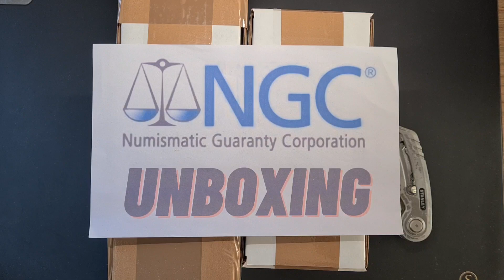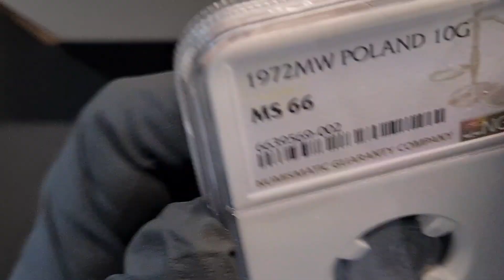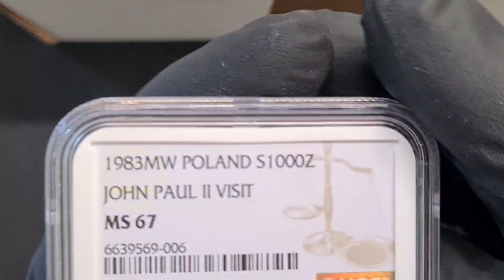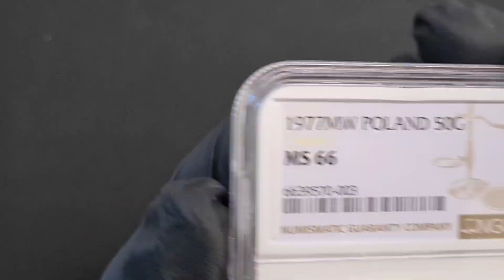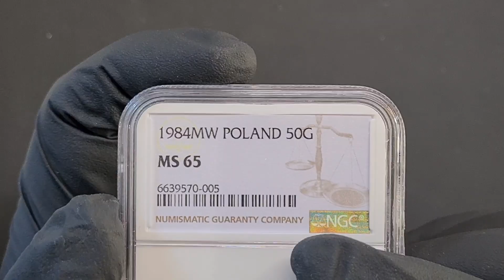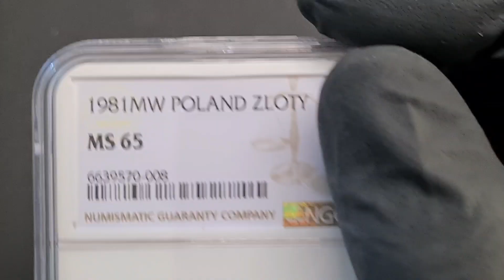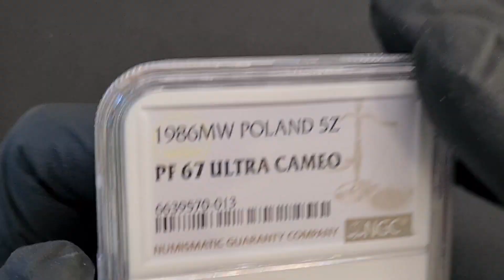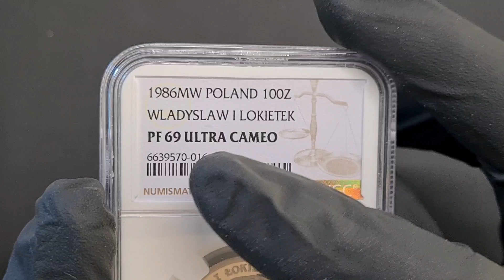UNBOXING. Monety w slabach NGC - PRL - III RP Część 1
Konto w NGC posiadam od 2014 roku, regularnie wysyłam sam monety do gradingu , średnio w roku kalendarzowym wysyłam minimum od 100 do max 500 monet.

link do sklepu z akcesoriami dla kolekcjonerów - Numizmatyków